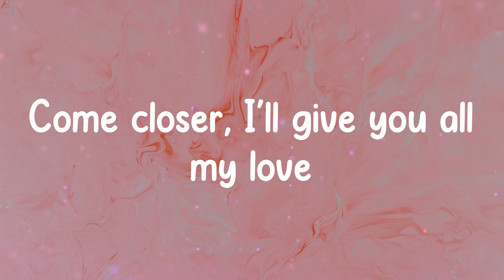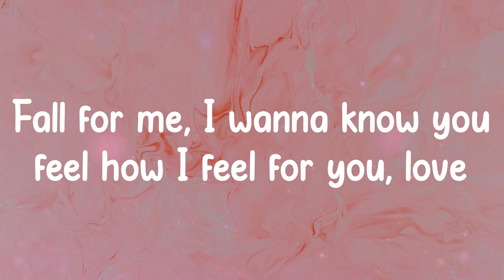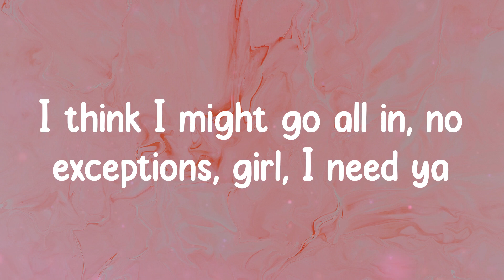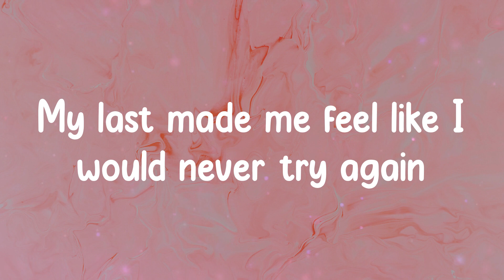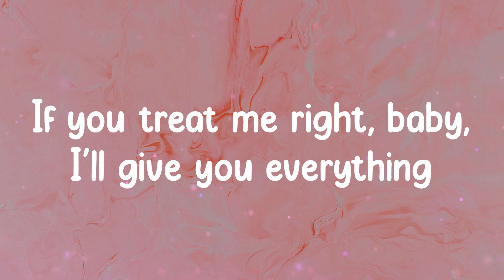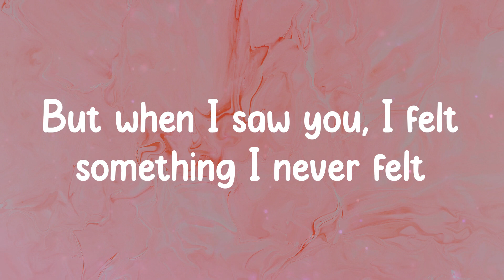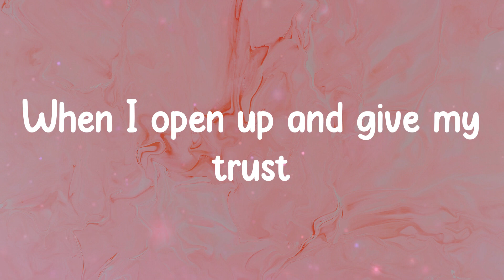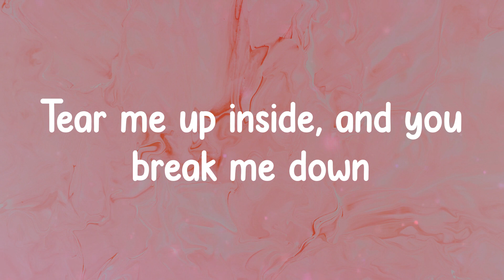Falling - Trevor Daniel (Lyrics) My last made me feel like I would never try again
Falling - Trevor Daniel (Lyrics)